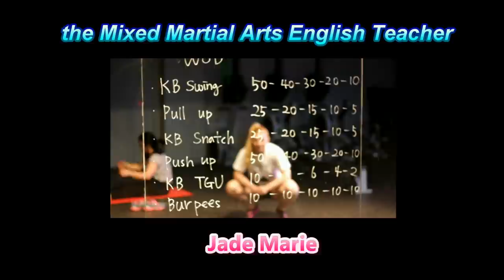3 Female Teachers Talk About SAFETY in Korea (HD)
Safety is a big topic for most prospective female teachers traveling abroad.  This interview with 3 dynamic female teachers in Korea will give you first hand accounts and opinions about how safe it is to be in Korea.